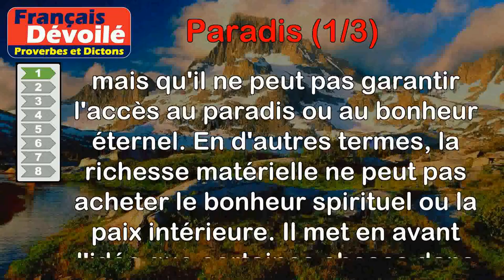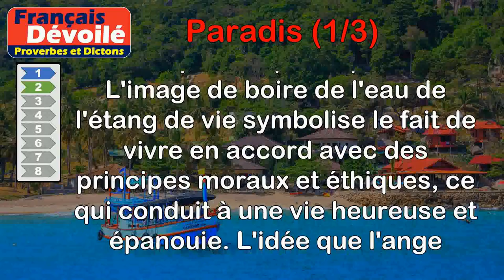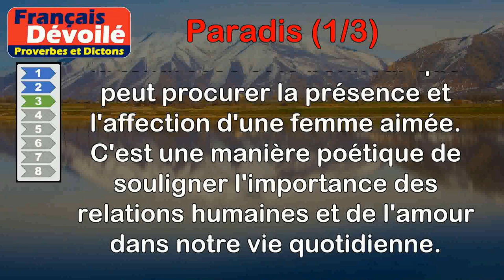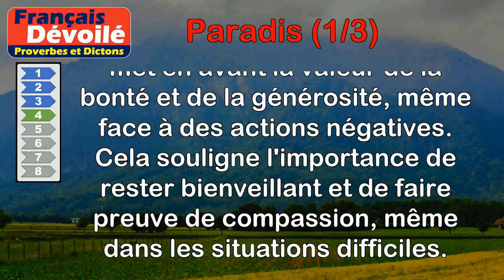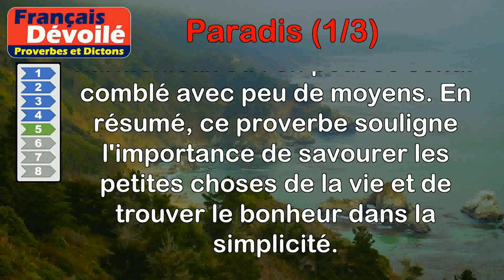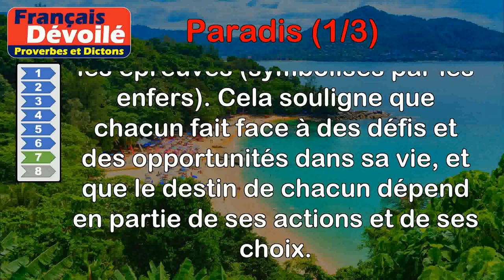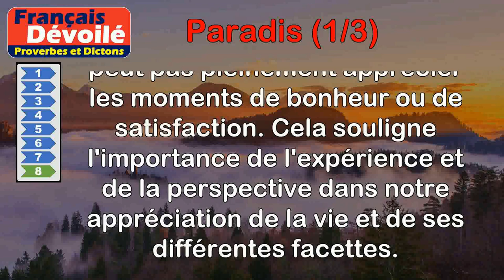Proverbes - Paradis (1 de 3)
00:00 Introduction
00:08 Proverbe Français - L'argent ouvre toutes les portes, excepté celle du paradis.
00:48 Proverbe Afghan - Les bienheureux, après avoir bu de l'eau de l'étang de vie, prendront le chemin du paradis. Un ange, qui en a les clefs, leur ouvrira la porte.
01:46 Proverbe Marocain - Le paradis sur la terre se trouve entre les seins d'une femme.
02:28 Proverbe Breton - Qui rend le bien pour le mal au paradis se porte.
03:09 Proverbe Russe - On trouve avec un bout de pain le paradis sous un sapin.
04:00 Proverbe Agricole - En plaçant l'homme au paradis, Dieu lui dit : Cultive, mon fils !
04:54 Proverbe Bulgare - La vie est un escalier, les uns montent au paradis, les autres descendent aux enfers.
05:46 Proverbe Kurde - Tant que tu n'auras pas vu l'enfer, le paradis ne sera pas assez bon pour toi.